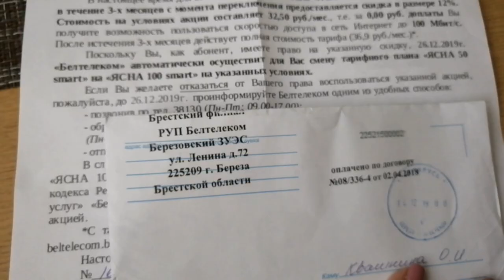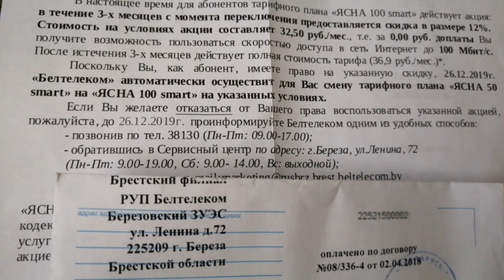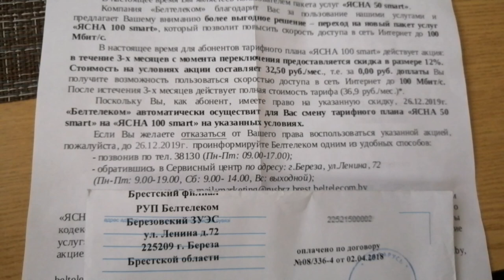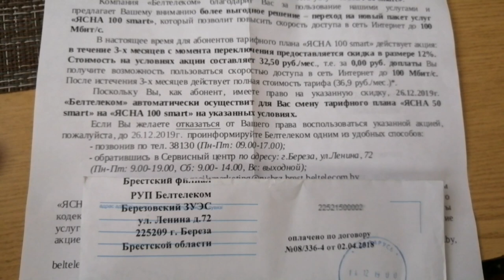Возмущена до предела! БЕЛТЕЛЕКОМ Вы зачем это делаете?